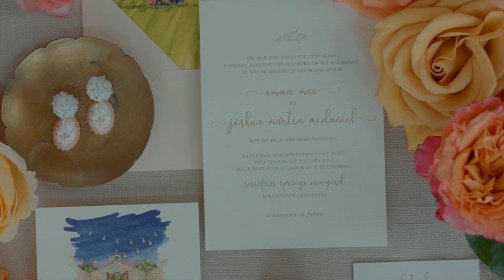"You're so much more than what we prayed for." Emma + Josh | Sassafras Vineyard | Fayetteville, AR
“You’re not at all what we prayed for, you’re much more than what we prayed for.”

Emma and Josh got married at Sassafras Vineyard in Fayetteville, AR and these two are the couple that when you meet them you feel like you’ve been friends for a decade. They are the most genuine and sweetest people I’ve ever met. They put God first and it shows in their relationship with each other and with every single person they come into contact with. They shine bright in every moment of the day and being around this couple for the wedding was such a joy. We’re beyond excited to share this film and share the joy these two have for God, family, and each other. Grab all the tissues because you’re going to need them!
Planner: Amanda Reed Weddings
Video: Dave and a Camera
Photo: Max Grubb Photography
Venue: Sassafras Vineyard
Band: Lost Wax Music
Floral: Samantha's Garden
Hair: Beauty by Ballou
Makeup: Ashley Gregory
Aisle: Turkish Trunk
Lighting/Cold Sparks: Lightworks Events

MB01FUBLZQCHXKN